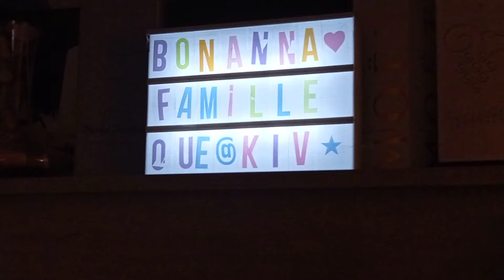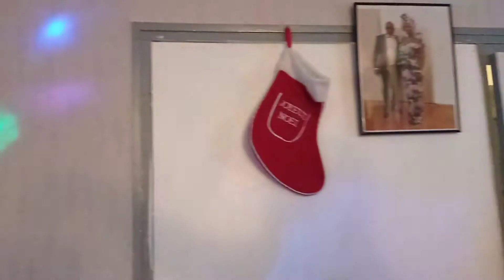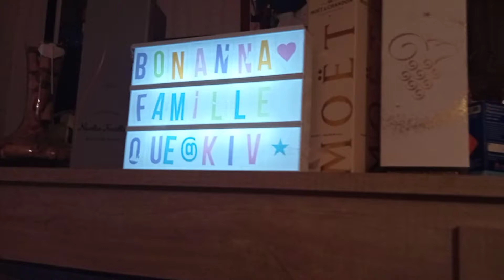bonne année 2021 à 2022